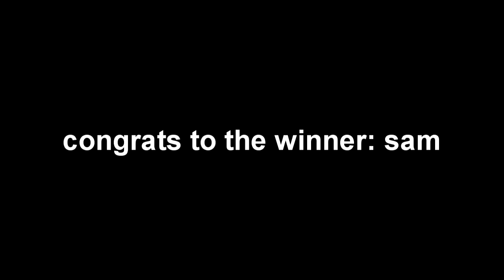Mixer Shot Challenge - Wade & Sam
IMPORTANT: there is a part in this video it's just like a black screen with music playing it only goes for a little bit i must have fucked the editing up :L but please watch the whole video it's worth it haha :)

Sam and Michael from TheGuntCrew are making their first appearance on the channel with the disgusting mixer shot challenge
aim: to grab some disgusting shit from the fridge, mix it up and drink it
materials: mayo - maple syrup - lime juice - oyster sauce - chocolate sauce - strawberry topping - white vinegar - sour cream - egg - water

watch til the end to see who wins, then comment, like and SUBSCRIIIIBE!

GuntLife.